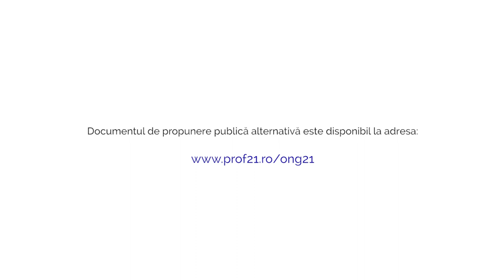Educația pentru Dezvoltarea Durabilă. O propunere de politică publică elaborată de ONG-uri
Pentru ca România să se dezvolte durabil, este indispensabil să se producă în rândul majorității românilor o schimbare la nivelul valorilor, modurilor de gândire, atitudinilor, competențelor, iar acest tip de schimbare nu se poate realiza decât prin intermediul educației.

În această perspectivă, Asociația REPER21 și Fundația Dezvoltarea Societății Civile (FDSC) au mobilizat ONG-urile și, printr-un proces de elaborare participativă, desfășurat în prima jumătate a anului 2019, au realizat o Propunerea de politică publică pentru Educația pentru Dezvoltare durabilă. Procesul de elaborare participativă a implicat circa 70 de ONG-uri cu experiențe semnificative în domeniul educației și/sau al dezvoltării durabile.

Educația pentru Dezvoltare durabilă (EDD) este un demers de reformă care vizează integrarea transversală a dezvoltării durabile în toate componentele sistemului de educație. EDD crează sinergii între educația formală, nonformală și informală.
Remarcăm că EDD este o educație “pentru”, ci nu “despre” dezvoltarea durabilă.

Propunerea a fost elaborată în cadrul proiectului „ONG21. Participarea ONG-urilor la politica de Educație pentru dezvoltarea durabilă”, co-finanțat prin Programul Operațional Capacitate Administrativă 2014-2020.